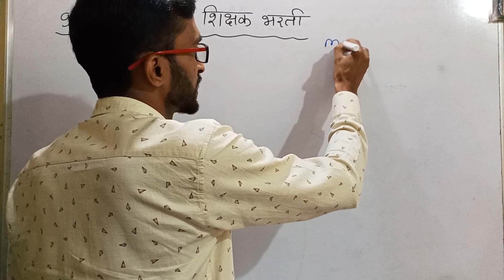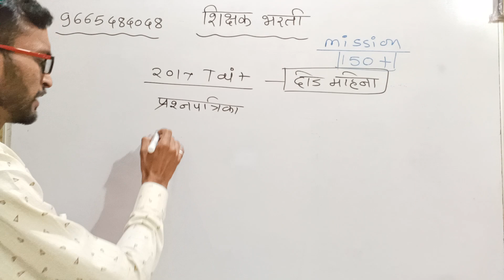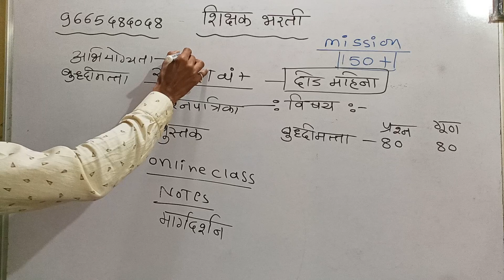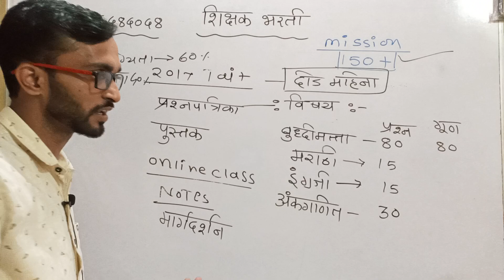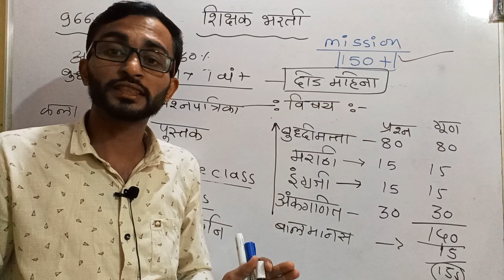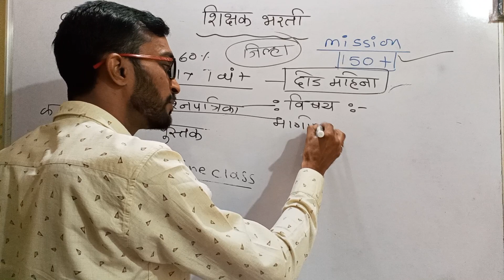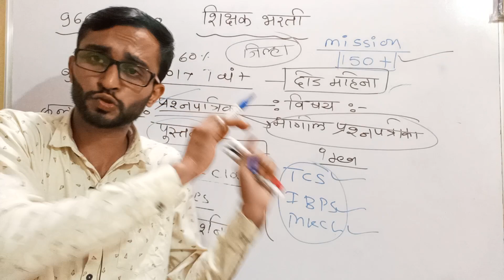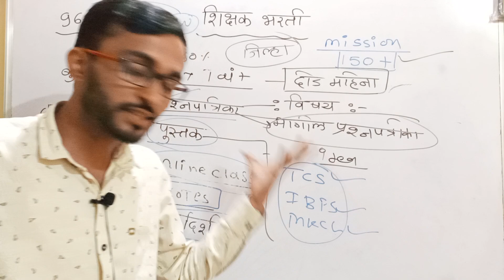हे विषय तुमचे शिक्षक होण्याचे स्वप्न पूर्ण करतील || शिक्षक भरती 2022 || Tait Exam 2022 || Tait 22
शिक्षक भरती  परीक्षेसाठी अतिशय उपयुक्त असे क्लास
टेलिग्राम चैनल    👉👉👉👉👉
💥💥💥💥💥 इंस्टाग्राम follow